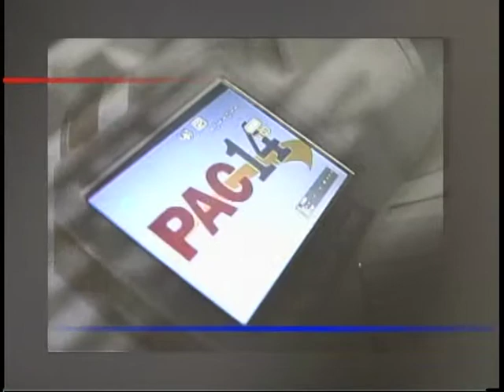Money Talks- Teaching Children Money Management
Guidewell Financial Solutions (CCCS of MD & DE) featured on PAC-14's Money Talks, a public access television program. This episode we discuss:
1. Teaching children money management (1:54)
2. Spring housekeeping credit tips (13:55)